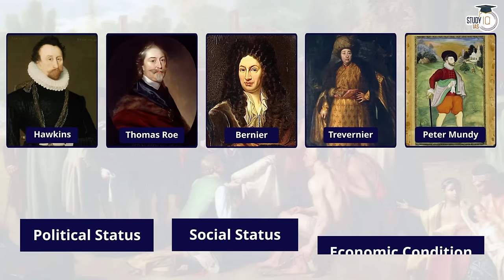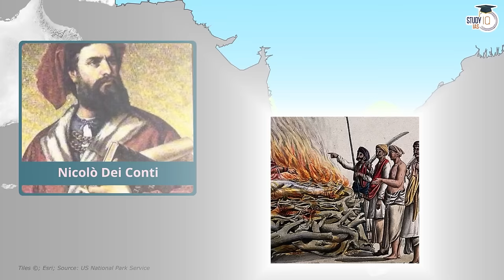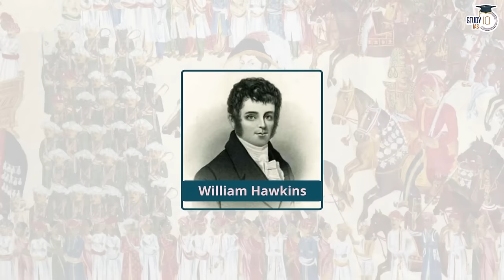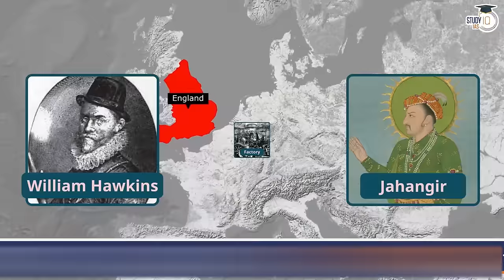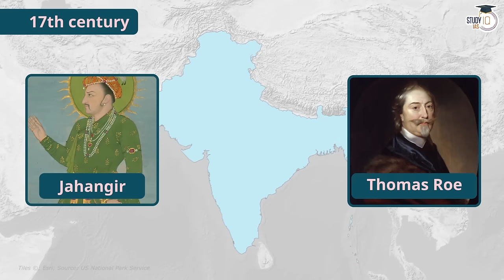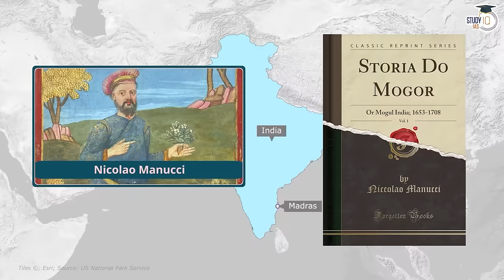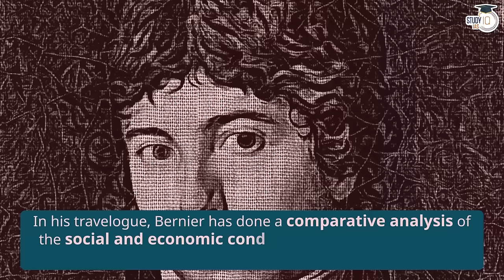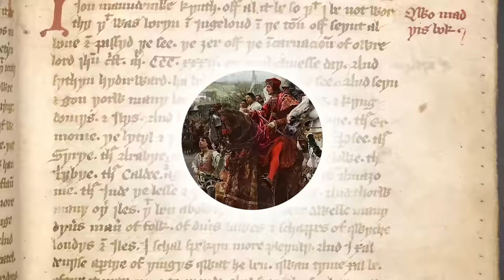Sources of Indian history | Accounts of European travellers | Medieval India | UPSC General Studies